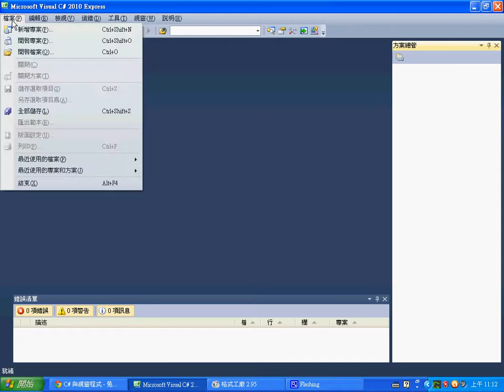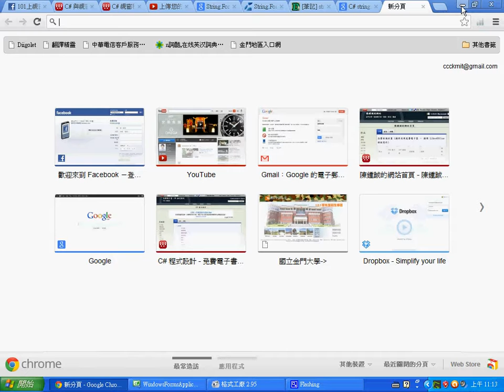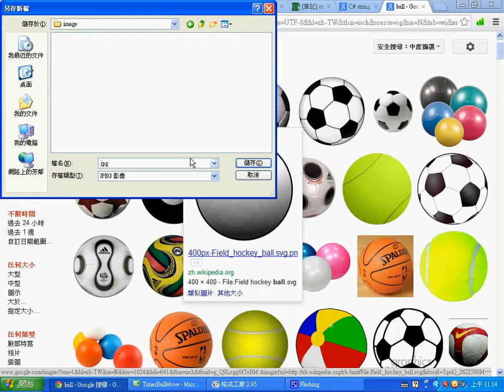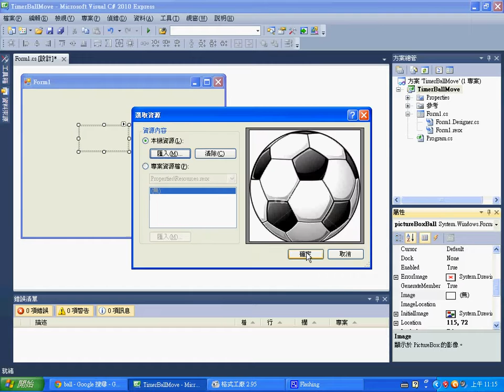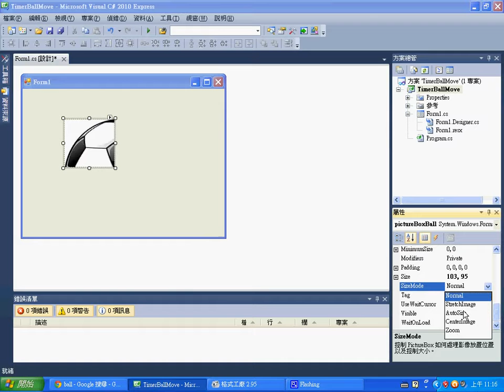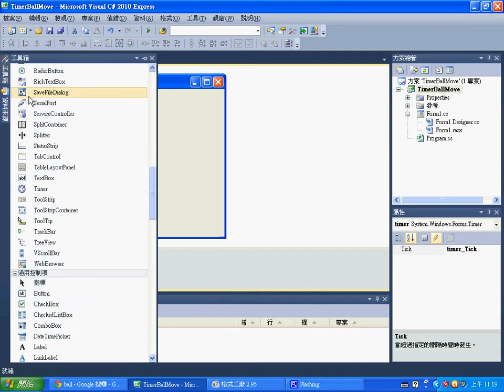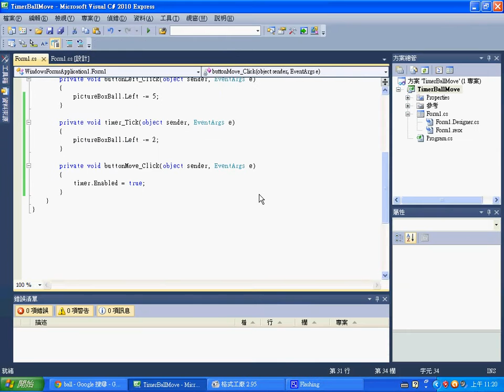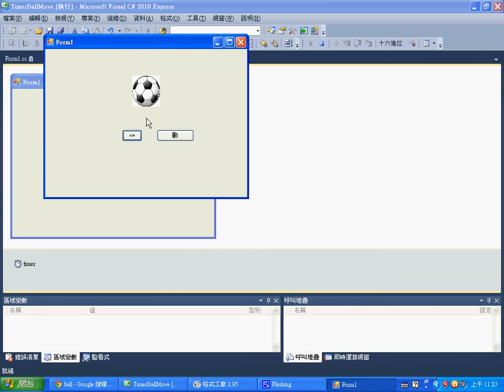視窗程式：Timer 與移動球 -- CSharpTimerBallMove.wmv